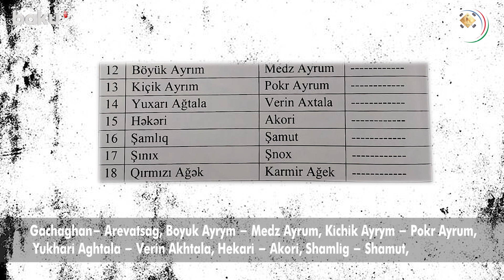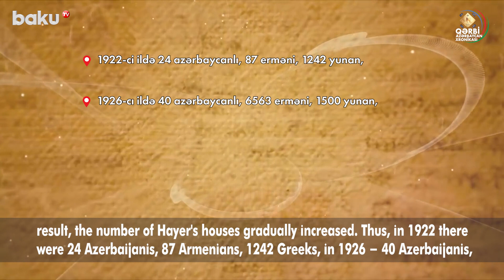Район совместного проживания азербайджанских тюрков и греков | ХРОНИКА ЗАПАДНОГО АЗЕРБАЙДЖАНА